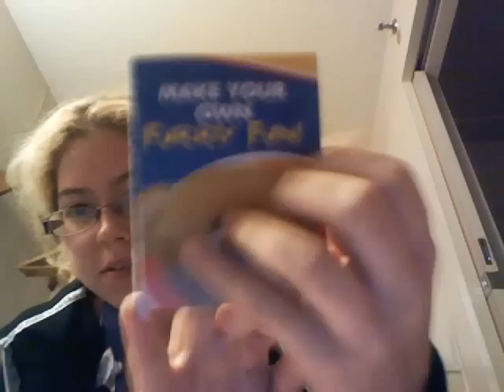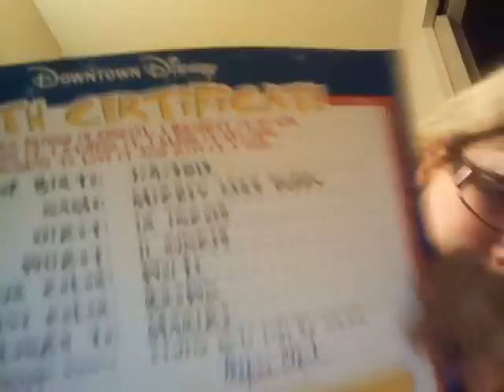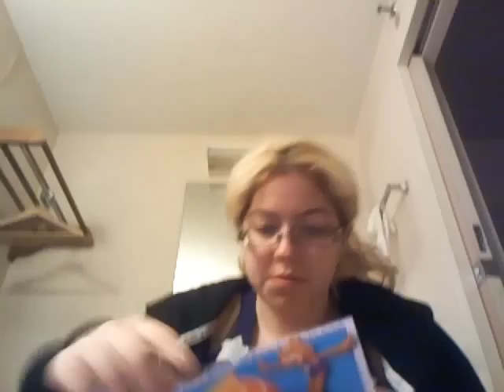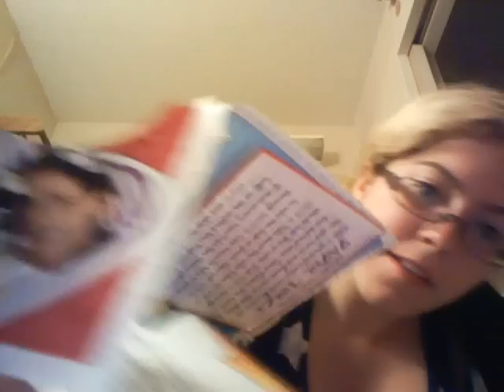What i got at Build a Bear workshop in Las Vegas, La and Disneyl